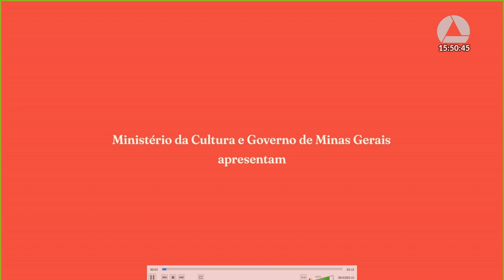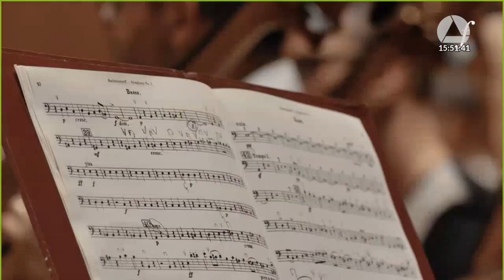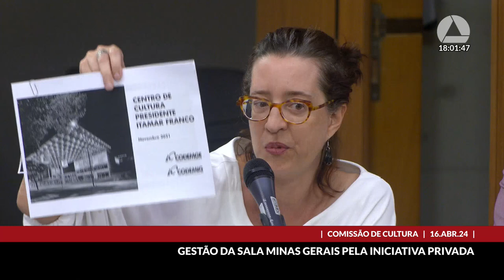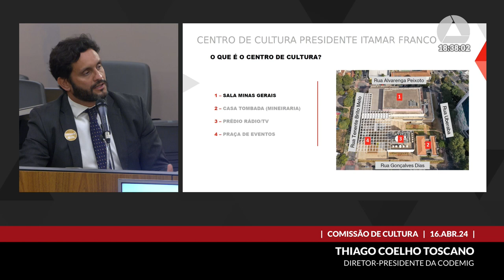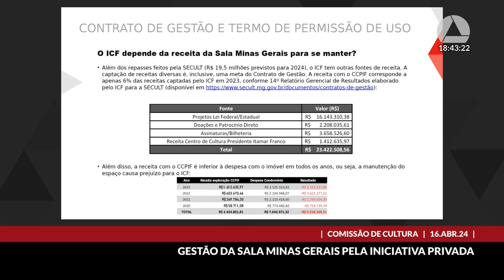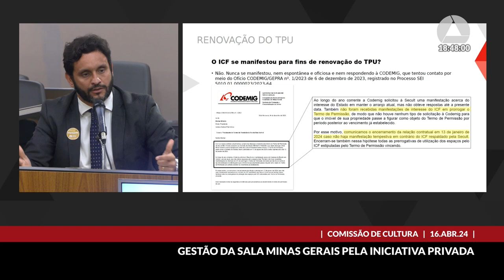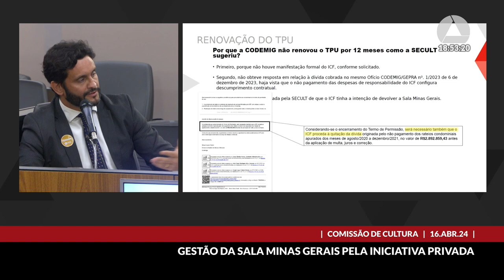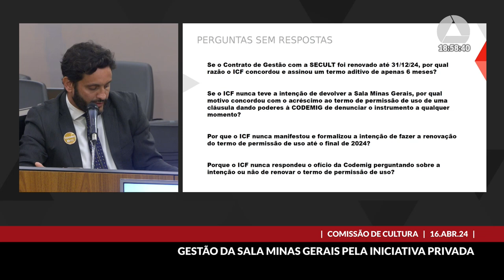16/04/2024 15:30 - Comissão de Cultura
Finalidade da audiência: Debater a cessão da Sala Minas Gerais para a iniciativa privada ou terceiro setor, encerrando o contrato de gestão da Filarmônica.